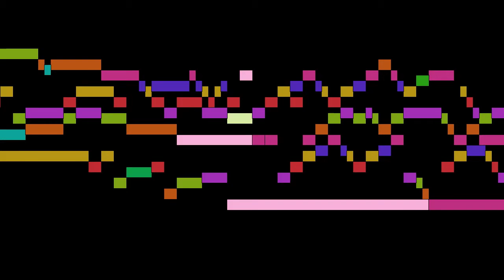Fischer - 5. Prelude in E♭ major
An animated score of "5. Prelude in E♭ major", from Ariadne Musica, by Fischer.